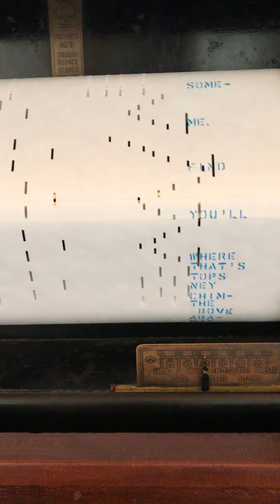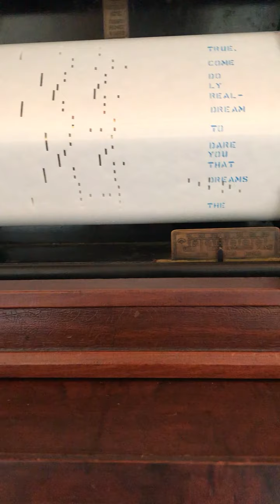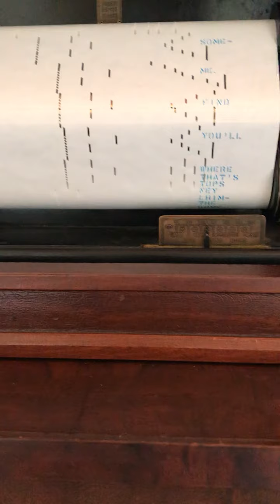Somewhere Over The Rainbow Sept 18 2020